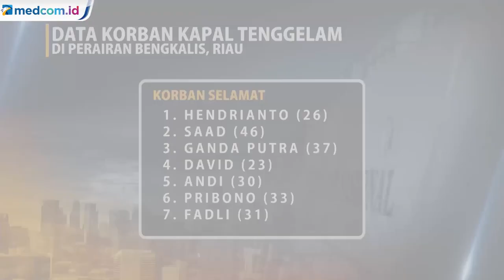Daftar Nama Korban Kapal Tenggelam di Perairan Bengkalis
Sebuah kapal penumpang tujuan Malaysia tenggelam di Perairan Bengkalis, Riau. Basarnas Pekanbaru melaporkan empat penumpang meninggal dunia, tiga orang hilang dan 14 penumpang selamat.

Hingga Sabtu (15/1/22) siang, tim Basarnas Pekanbaru masih mencari kapal cepat yang tenggelam di sekitar Pulau Rupat, Kabupaten Bengkalis. Kapal berpenumpang 21 orang ini tenggelam pada Jumat (14/1/22) sore.

Penyisiran dilakukan Basarnas Pekanbaru di perairan Pantai Ketapang dan Selat Morong. Menurut Kepala Basarnas Pekanbaru Ishak, kapal penumpang berangkat dari Pangkalan Buah, Bengkalis tujuan Malaysia. Sekitar satu jam perjalanan, kapal menghadapi cuaca buruk dan nakhoda memutuskan kembali ke pangkalan buah.

Namun dalam pelayaran pulang, kapal dihantam ombak dan tenggelam. Dalam peristiwa ini, 14 penumpang berhasil diselamatkan kapal nelayan di tengah laut.